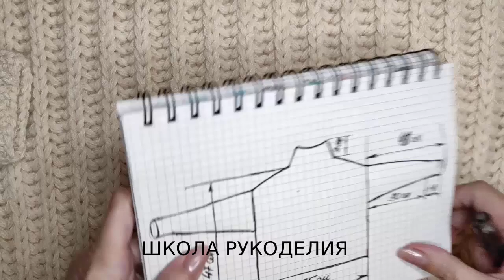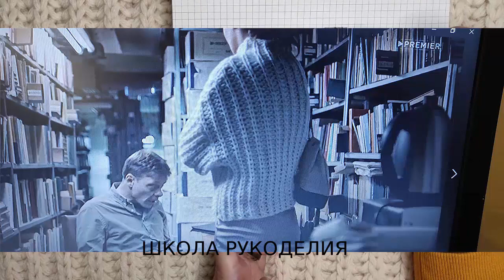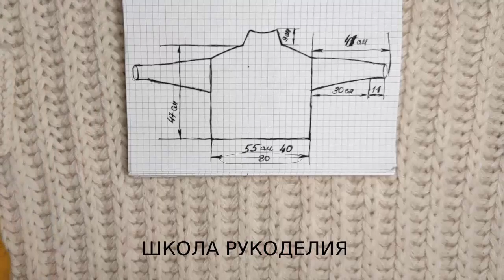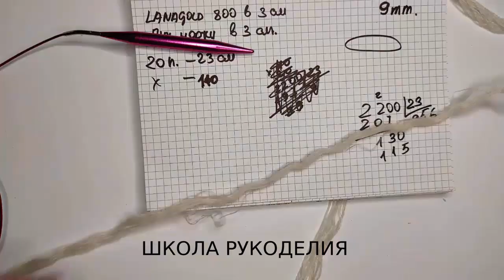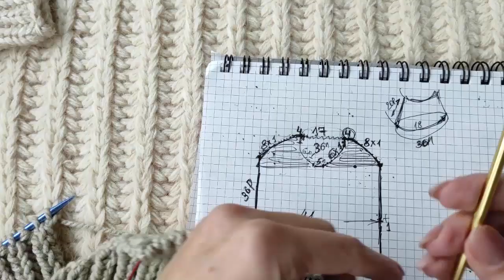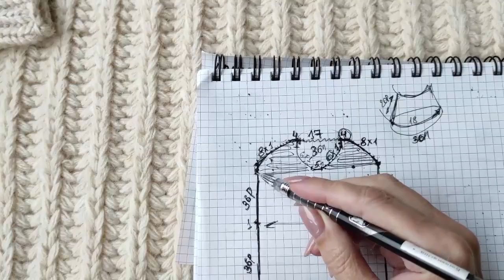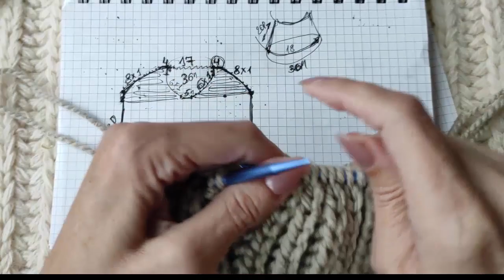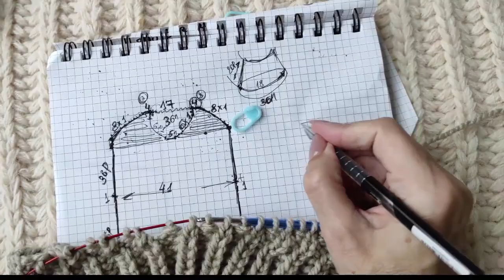ЦЕЛЬНОВЯЗАНЫЙ СВИТЕР ПОДРОБНО по вашим просьбам. свитер крупной вязки. попетельный мк.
свитер крупной вязки попетельный мк бесплатное описание вязаная одежда женский пуловер